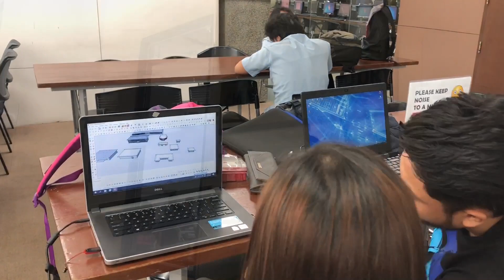NATIONAL UNIVERSITY MANILA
ENVIRONMENTAL AND SANITARY ENGINEERING